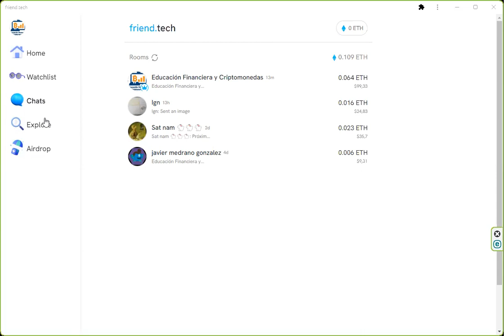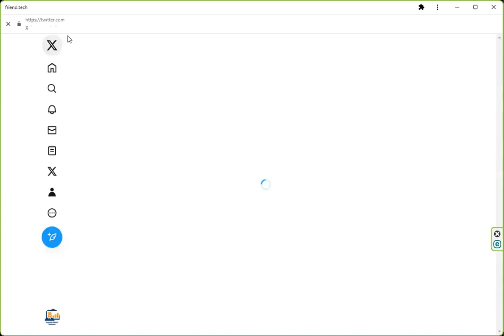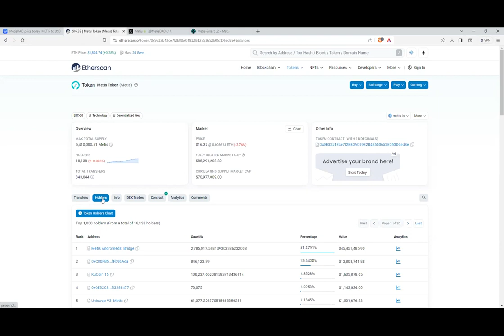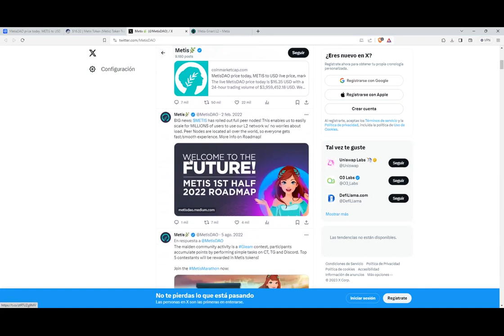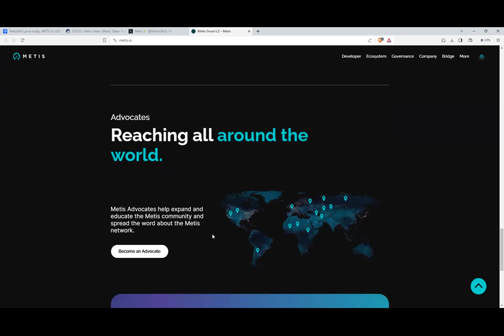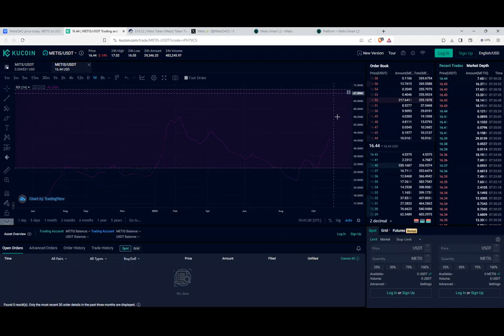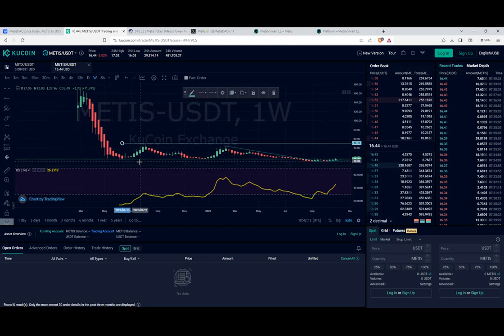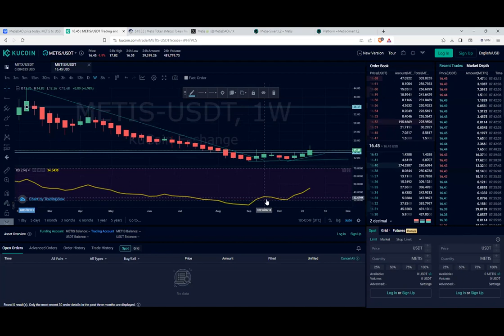Una l2 de ethereum con mucho recorrido. Un x10 si las instituciones quieren